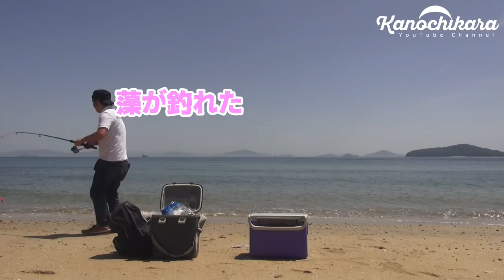砂浜で素人のちょい投げキス釣り【apeman a80水中映像】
瀬戸内海の砂浜でちょい投げキス釣りを少しだけ楽しみました。
うちの奥さんと2人だけで行くのは初めてでしたがなかなか楽しいもんですね。

釣りの後は最近購入したアクションカメラで海の中を撮影しています。
水中で本当に使えるのか？録画されてるのか？と、ちょっと怖かったんですが…。

Apeman A80（40m防水仕様）